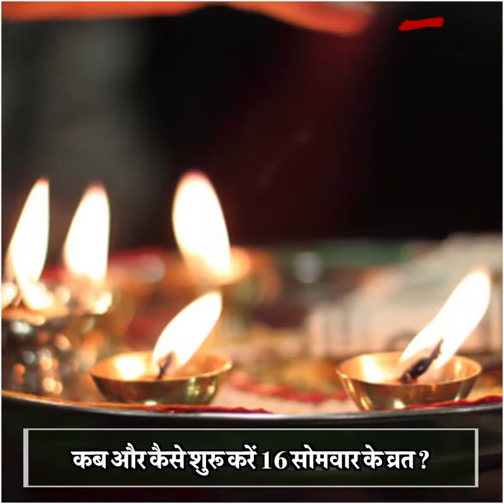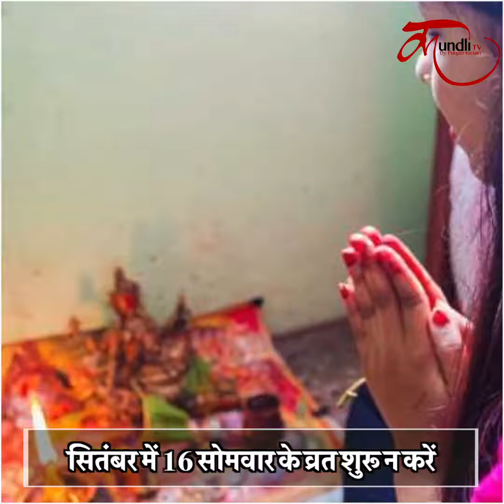16 Somwar Vrat Niyam Vidhi | कुंवारी कन्याएं कब शुरू कर सकती हैं 16 सोमवार व्रत ?